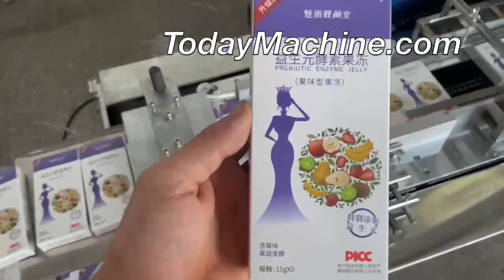Automatic Transparent Bopp Film Cosmetic Box Wrapping Machine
Cosmetics Perfume Box Transparent Film Wrapping Machine Stretch Shrink Cellophane Packaging Machine
Durable Transparent Film Wrapping 3D Packing Machine
Transparent Film Cellophane Wrapping Machine for Cosmetic Perfume and Bread Box
3D Box Case Sealing Shrink Film Cellophane Transparent Wrapping Machine

3D Powder Mixing Machine,
Industrial automatic horizontal animal pig feed mill mixer
3D industrial mixing tanks,